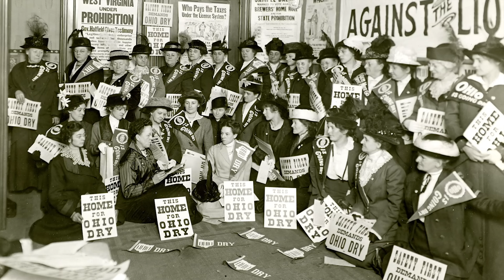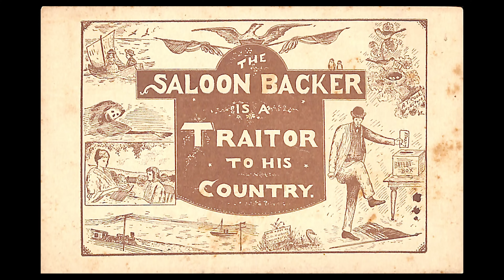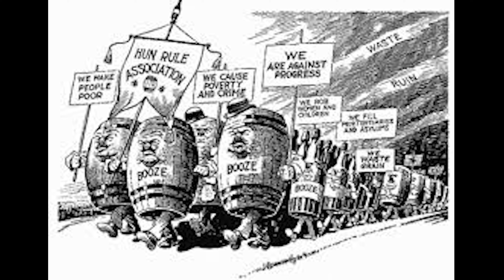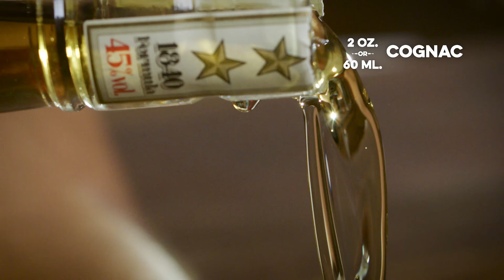The Drinks of Prohibition! Repeal Day Special! | How to Drink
It's Repeal Day, December 5th, and to celebrate I'm talking a little about Prohibition and making SIX drinks to help you party like Gatsby!

Way back in 1933 our country decided to get off the wagon and wake up from the national hangover that was Prohibition, so we repealed the Volstead Act and now we call it Repeal Day! Today I'll talk a BIT about the history of Prohibition but frankly, others can and have done a better job of it than I. But what I WILL do is be making for you six drinks that were actually legitimately invented during Prohibition (you know it's a weird myth that ALL cocktails come from Prohibition, right?) and that's about it. Six drinks, about as fast as I can go. Let's party like Gatsby!

Sidecar
1 oz. -or- 30 ml. Lemon Juice
1 oz. -or- 30 ml. Dry Curaçao
2 oz. -or- 60 ml. Cognac
Shake
Serve in Sugar Rimmed Coupe

Mary Pickford
1 barspoon Maraschino
.25 oz. -or- 8 ml. Grenadine
1.5 oz. -or- 45 ml. Pineapple Juice
2 oz. -or- 60 ml. White Rum
Shake & Serve

The Bees Knees
1 oz. -or- 30 ml Lemon Juice
1 oz. -or- 30 ml. Honey Syrup
2 oz. -or- 60 ml. London Dry Gin
Shake & Strain
Garnish with Candied Ginger

Monkey Gland
rinse glass with Absinthe
1 oz. -or- 30 ml. Orange Juice
1.5 oz. -or- 45 ml. London Dry Gin
Shake & Serve

Scofflaw
two dashes orange bitters
.25 oz. -or- 8 ml. Lemon Juice
.5 oz. -or- 15 ml. grenadine
1 oz. -or- 30 ml. vermouth
2 oz. -or- 60 ml. rye
Shake & Strain
Garnish with Cherries

Twelve Mile Limit
1 oz. -or- 30 ml. Lemon Juice
1 oz. -or- 30 ml. Grenadine
1 oz. -or- 30 ml. Cognac
1 oz. -or- 30 ml. Rye
Shake & Strain
Garnish with Lemon Twist

Richard Rappuhn
Jason Russell
Maria Rodi
Kolya Venturi
Brendan Gleave
Kimber Guzik
Paul Hannah
Shuzong Zhuang
Todd Swain
Jason McCauley
Sean Makiney
Hooper Snow
Matthew Rusch
Adam Doyle
Jay Cooper
Ben Stewart
James Evans
Brad Cronk
Russell Gernannt
Nicholas Tsotakos
Erik Språng
Uri Sacharow
William Madrid
Aditya S Choksi
Rachel Keys
Whiskey Tribe
Trip Brennan
Shelby Benton
Anthony Elias
Ryan Wolfe
Rosemary H. Andrus
Dennis Groome
Rob Lawler

Directed by: Greg
Edited by: Rachel Ambelang & Greg
Produced by: Meredith Engstrom & Stefano Pennisi & Greg
Cinematography by: Bernard Hunt
Created by: Greg